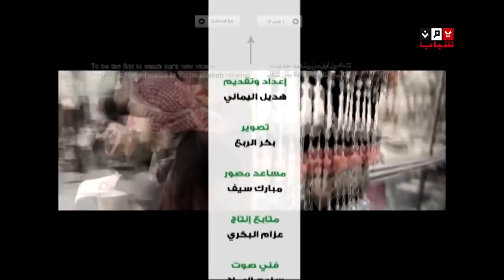من وسط الزحام - الحلقة الاولى - 3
قناة يمن شباب الفضائية - من وسط الزحام - الحلقة الاولى - 3